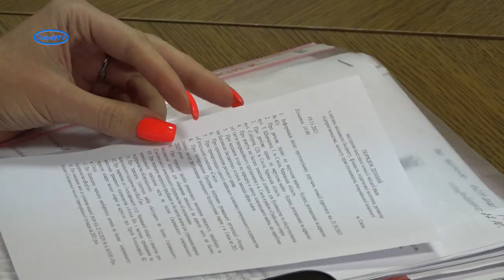Готель «Сміла» приватизують, кисневу станцію побудують, землі міста інвентаризують